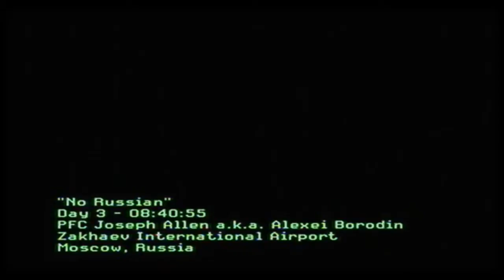Episode 3 (7 of 11)